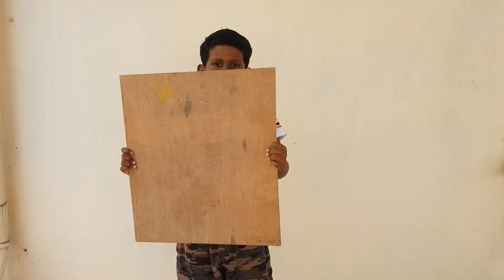Re-purpose Old Tires ( Easy Craft - DIY Swing) | பழைய டயர்கள் பயன்படுத்தி செய்த ஊஞ்சல்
Reuse Old Tires and follow this Simple steps to make a wonderful swing. Kids will enjoy this DIY tyre craft

பழைய டயர்கள் பயன்படுத்தி செய்த ஊஞ்சல்

  Welcome to Less than 4 Minutes Channel ...!

  Learn more in less than 4 minutes